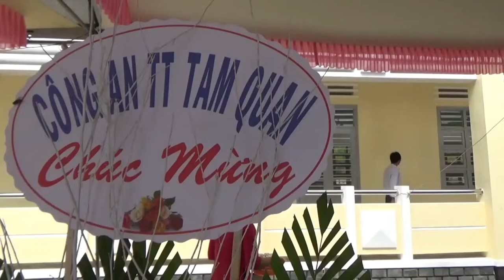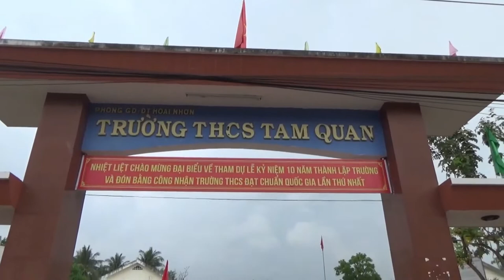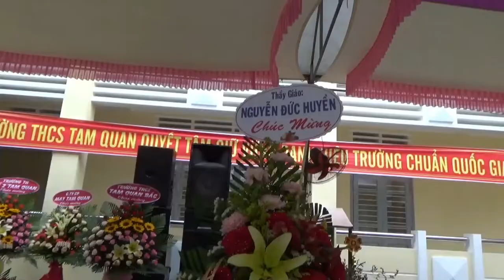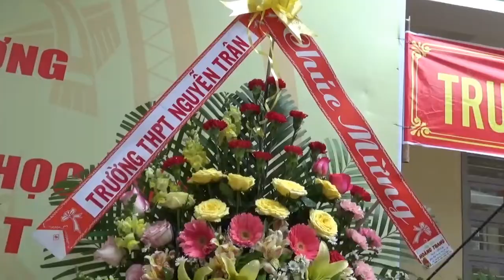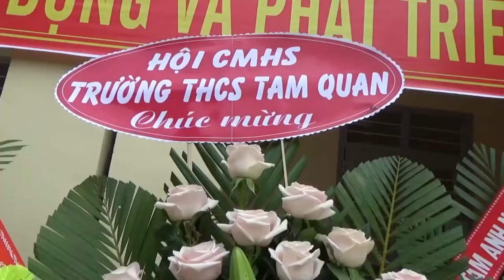PHẦN 2-KỶ NIỆM 10 NĂM THÀNH LẬP TRƯỜNG VÀ ĐÓN BẰNG CÔNG NHẬN TRƯỜNG THCS ĐẠT CHUẨN QUỐC GIA